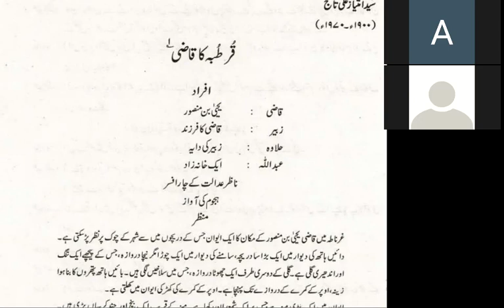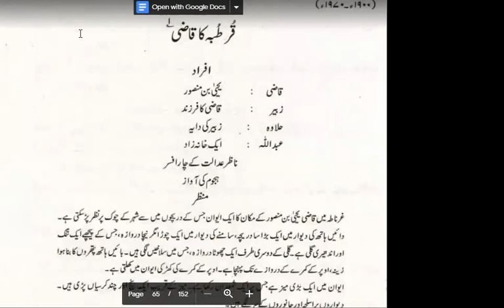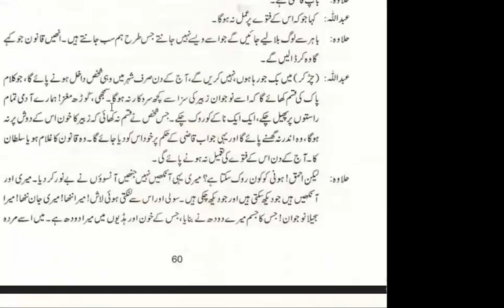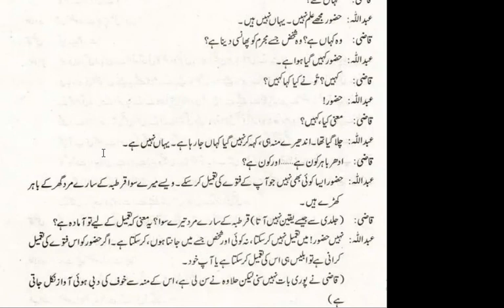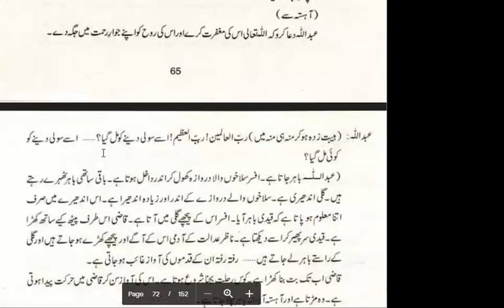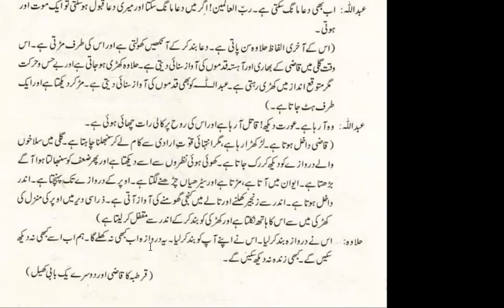Urdu lecture 17 by Ayesha Munir